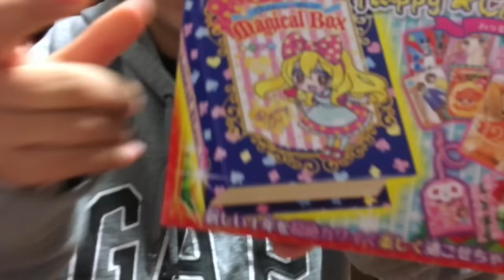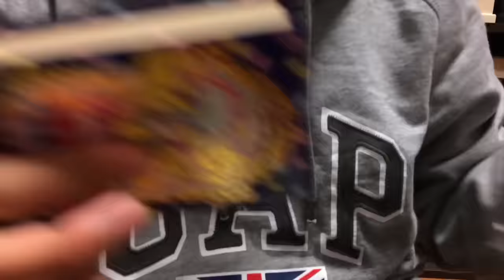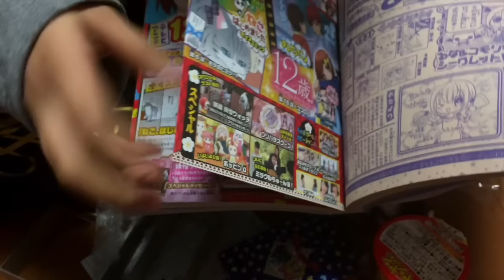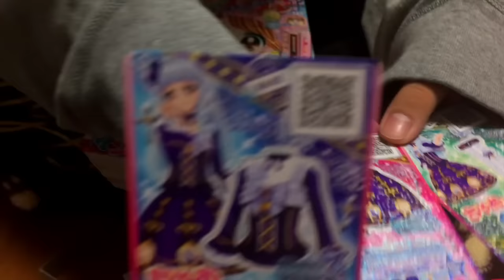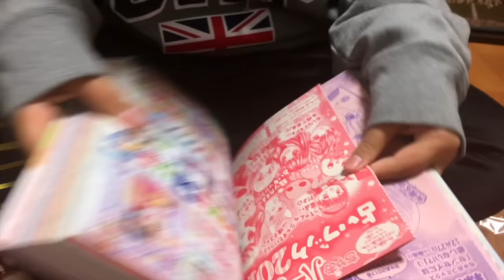Manga e doce japones -by Duda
Oi pessoal,hoje um video com a Duda,mostrando uma revista e seus brindes e comendo doce do Japão,espero que gostem,,beijos!!